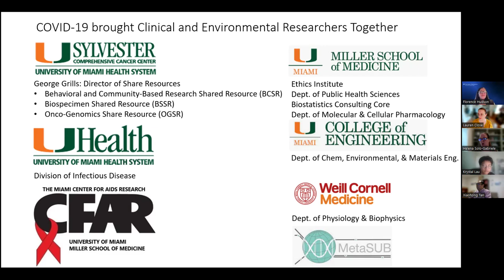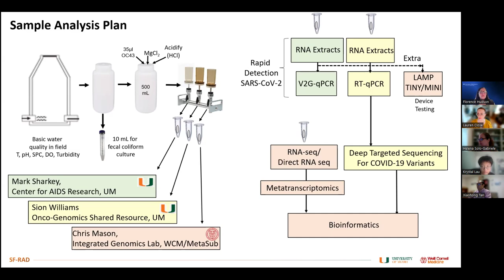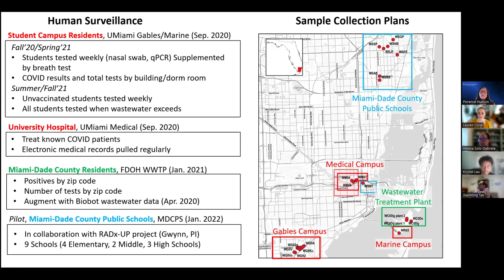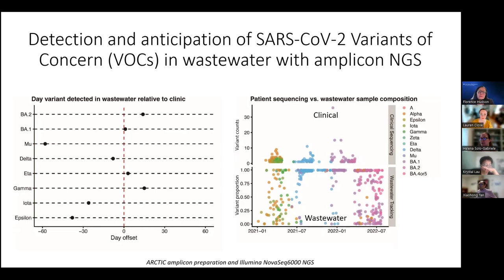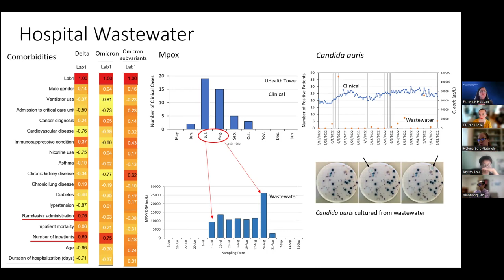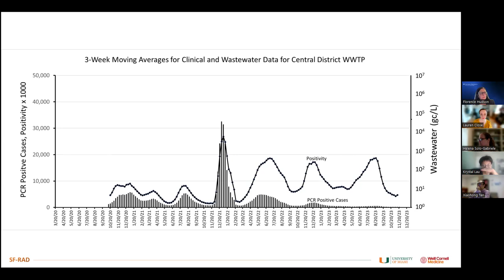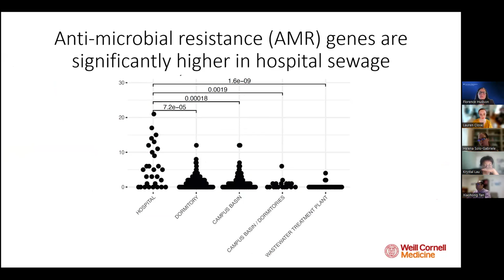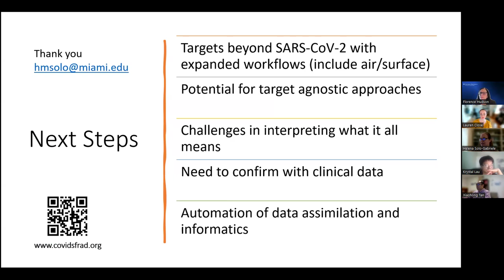Helena Solo-Gabriele, University of Miami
Helena Solo-Gabriele, University of Miami. Wastewater Based Epidemiology Beyond the COVID-19 Pandemic: Opportunities and Next Steps. Funded by NIH National Institute on Drug Abuse.

👩‍🏫 Learn more about this Presentation and find an English transcript